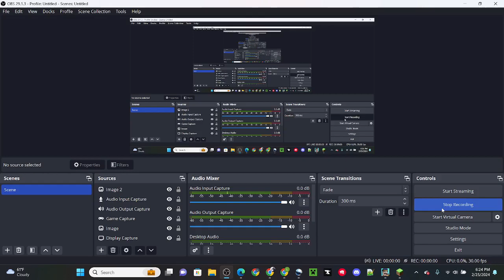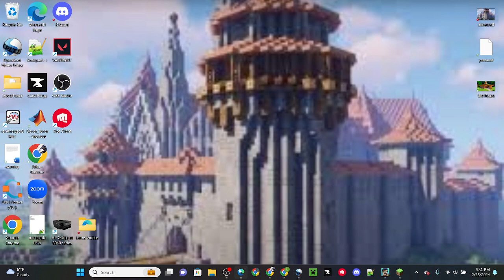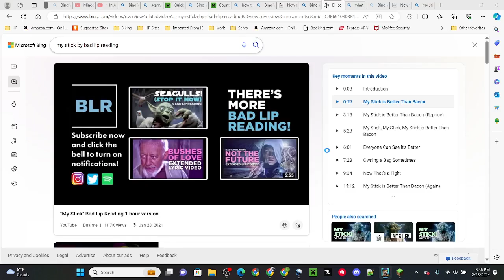Commander At War